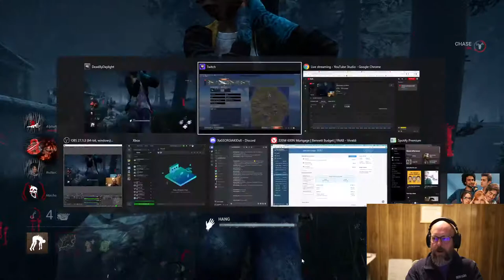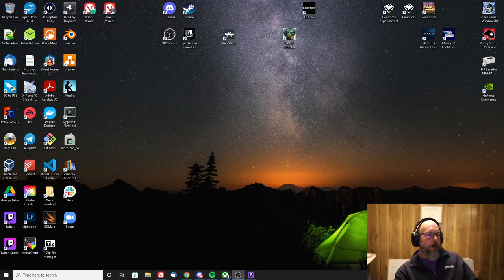Jason Bennett Live Stream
Running from Killers!